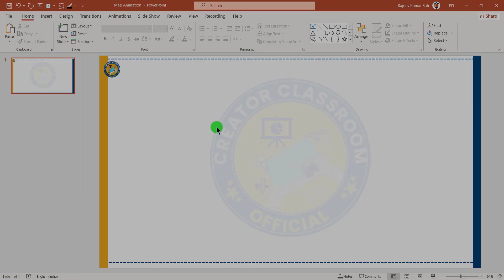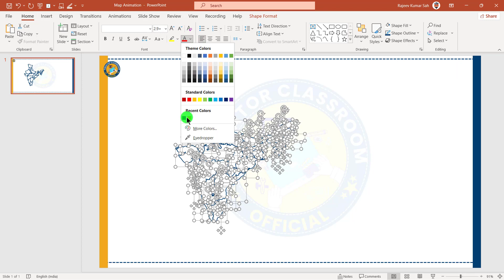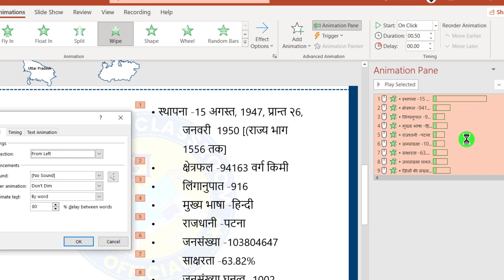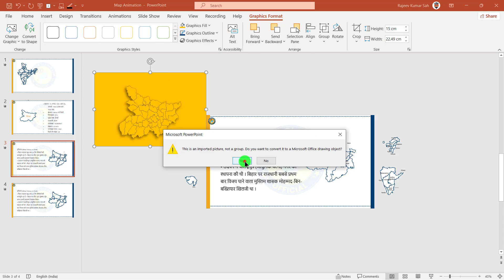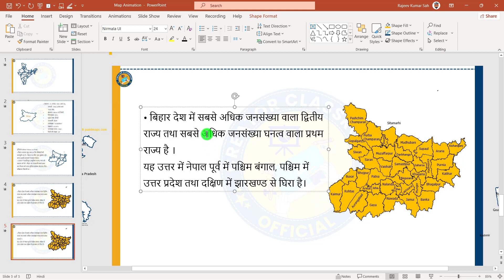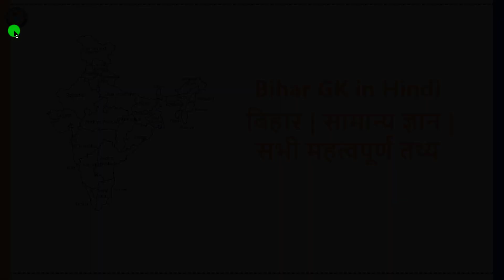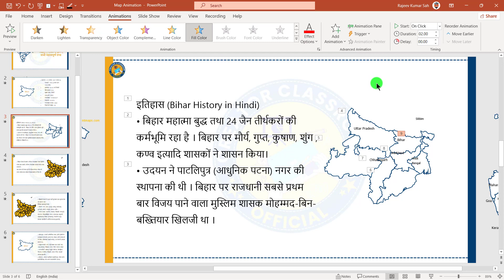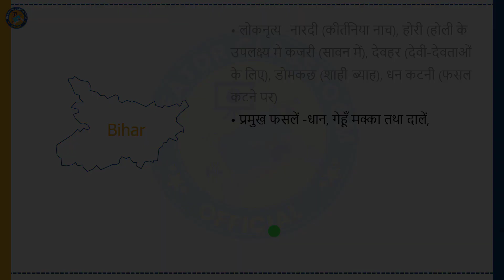MS PowerPoint Training For Online Teachers: How to animate maps in PowerPoint | Step-by-Step Guide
How to animate maps in PowerPoint | Step-by-Step Guide to Animate Maps  PowerPoint Animation Tutorial.
Introducing the Ultimate PowerPoint Template for Engaging Videos! 🎥💥
Dear Friend.
Our specially designed template will effortlessly revolutionise how you create animated quizzes, MCQs, and One Liner GK videos! 🚀✨

With our template, you can say goodbye to hours of tedious work. It's effortless to use, saving you valuable time while providing professional design PPT themes. 🌟

Here's how it works:
Step 1: Type your text content in the designated text box.
Step 2: Click on the Reset button for a clean slate.
Step 3: Select the appropriate layout based on the correct answer: A, B, C, or D.

That's it! Our template streamlines the process, making it a breeze to create stunning videos that captivate your audience. 👌

Experience the ease and awesomeness of our template today! 🎉 Don't miss out on this game-changing opportunity. Grab your copy now and unleash your creativity like never before! 💡💪
Timestamps:
0:00 - Introduction: Importance of Animated Maps in Presentations
1:25 - Understanding the Basics: PowerPoint Animation Overview
2:50 - Preparing Your Map: Inserting Maps into PowerPoint
4:15 - Making It Dynamic: Using Custom Animation Tools
6:05 - Polishing Your Animation: Fine-tuning Effects and Timing
8:10 - Advanced Techniques: Adding Transitions and Effects
10:20 - Showcasing Your Work: Presentation and Delivery Tips
11:50 - Conclusion: Elevate Your Presentations with Animated Maps

1st: Go to View Tab.
2nd: Click on Slide Master.
3rd: Edit Now and Then Click on Close Slidemaster View.
4th: Go to File Tab and Save the file Now.

Step 1st.